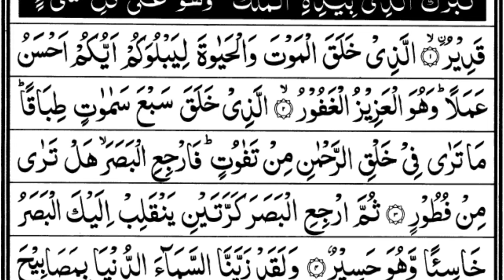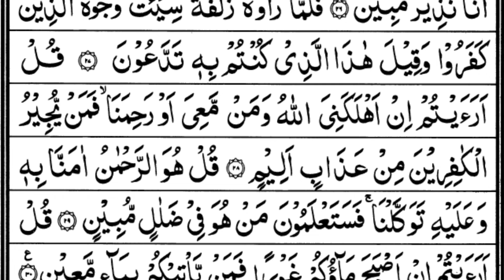Surah Al-Mulk full | سورة الملك | Surah Mulk Ki Tilawat | Nasrullah TV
Surah Al-Mulk | سورة الملك | Surah Mulk Ki Tilawat | Nasrullah TV